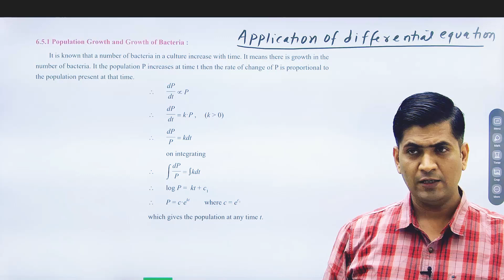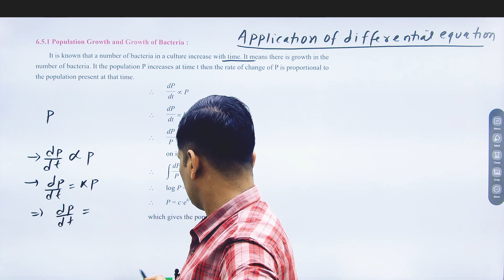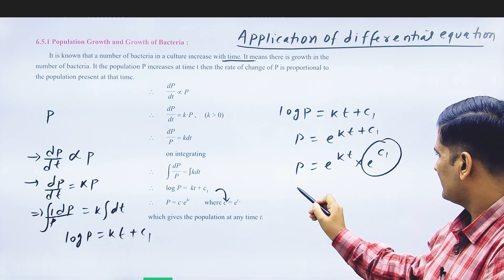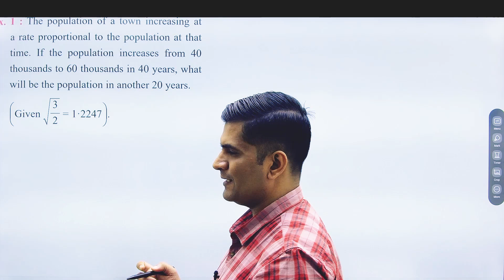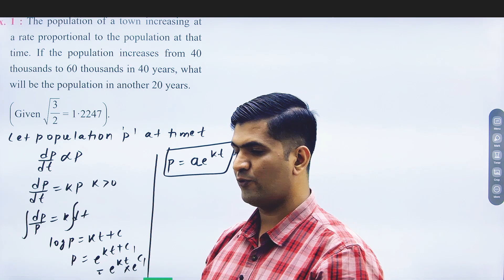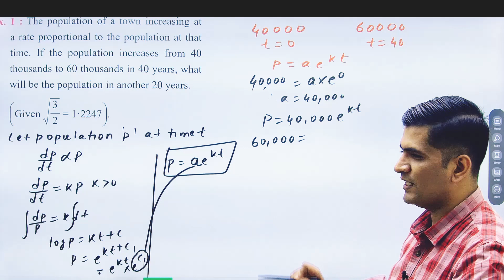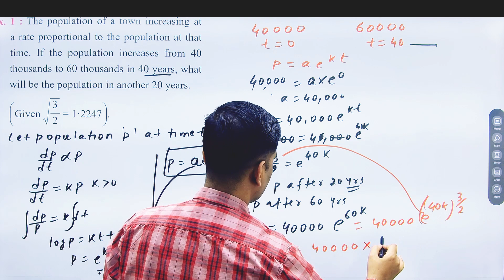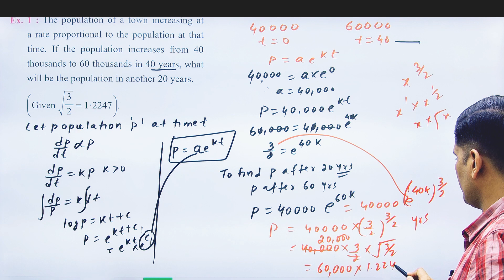APPLICATION OF DIFFERENTIAL EQUATION.